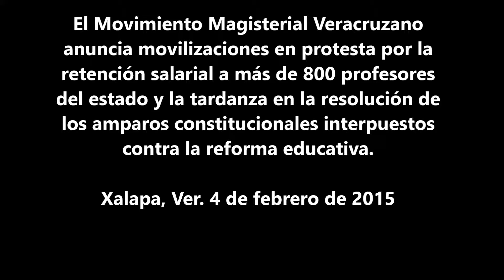Magisterio veracruzano advierte bloqueos y toma de casetas en todo el estado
Xalapa, Ver. 4 de febrero de 2015.- Integrantes del Movimiento Magisterial Veracruzano realizarán el jueves 5 de febrero bloqueos en carreteras, toma de casetas, marchas y demás movilizaciones como parte de la conmemoración del 97 aniversario de la Constitución Política de los Estados Unidos Mexicanos.

Asimismo, adelantaron que el dí­a 14 de marzo llevarán a cabo el primer encuentro estatal de las resistencias en la capital veracruzana en la que esperan la participación de diferentes grupos de luchadores sociales.

Explicaron que parte de sus protestas son debido a que a un año de las protestas masivas en rechazo a la reforma educativa impulsada por el presidente Enrique Peña Nieto, hay más de 800 profesores adheridos a este movimiento que siguen recibiendo descuentos en sus salarios por haber faltado a sus labores cuando asistieron a las marchas.